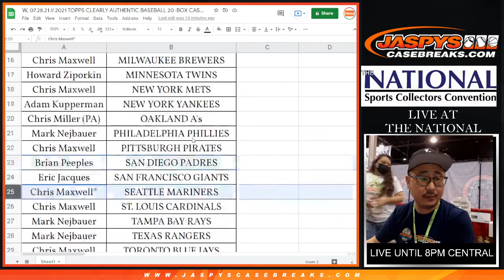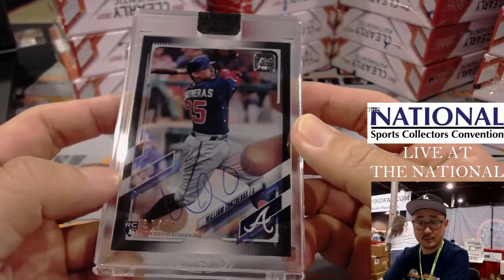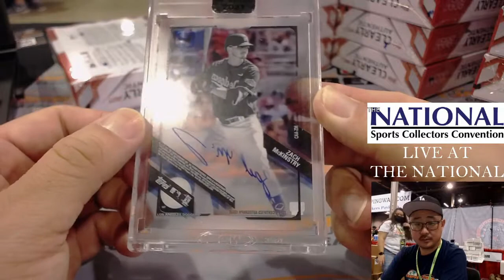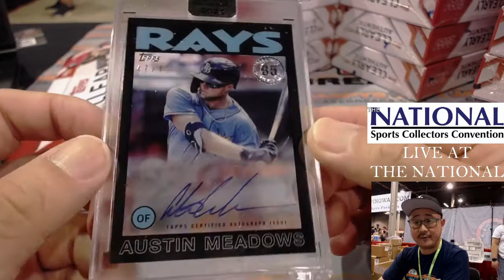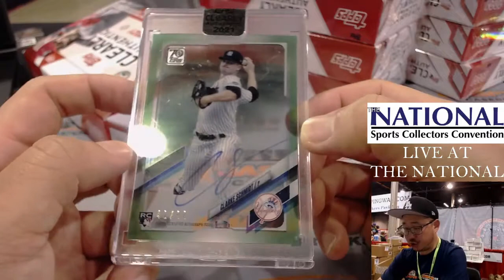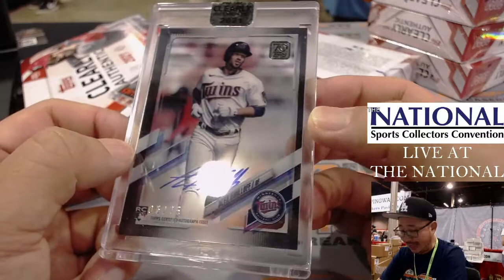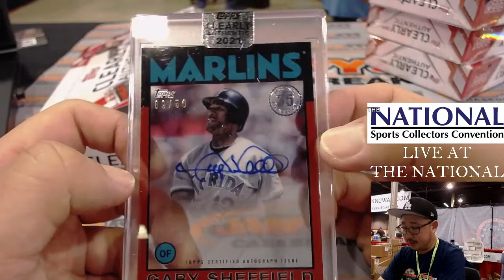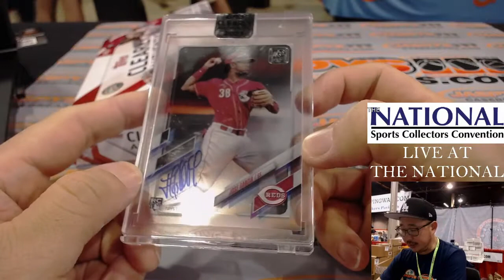W, 07.28.21 // 2021 TOPPS CLEARLY AUTHENTIC BASEBALL 20-BOX CASE BREAK #3 *PYT*